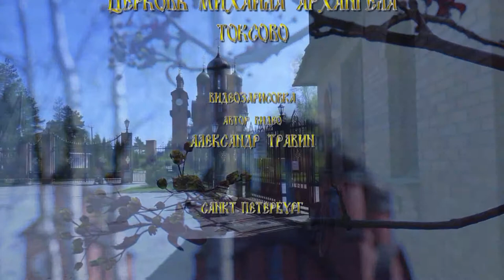Церковь Михаила Архангела. Токсово. Санкт-Петербург. Видео - Александр Травин